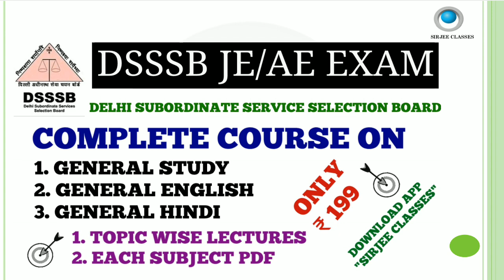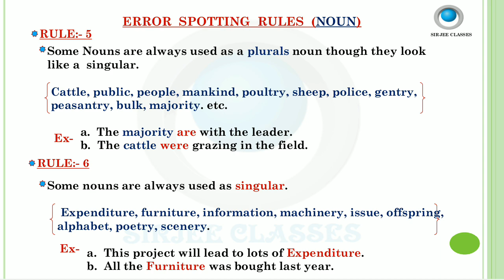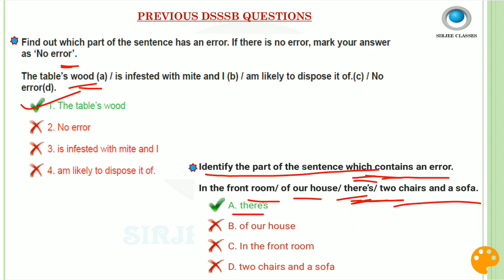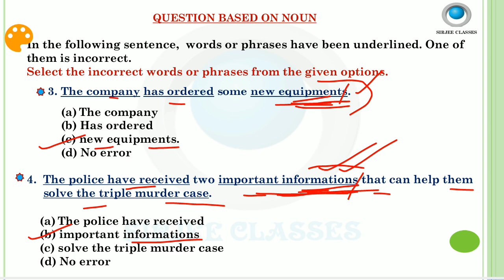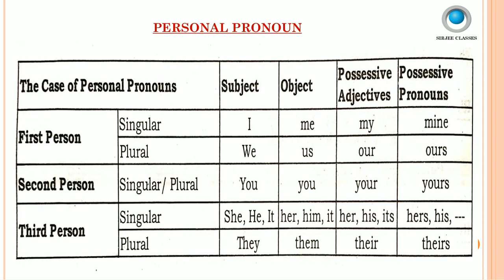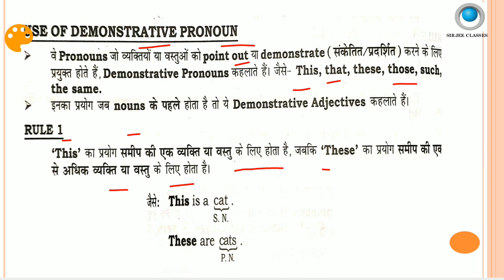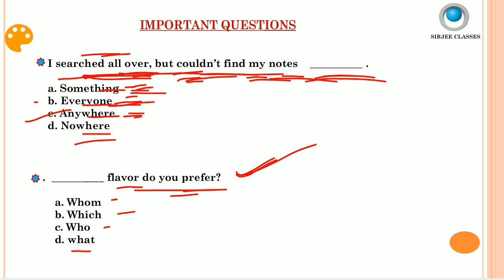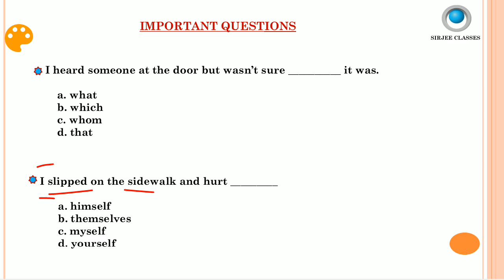ENGLISH PREVIOUS PAPER (SET-1) FOR DSSSB JE/AE EXAM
DSSSB JE/AE PREVIOUS PAPER all lectures playlists link:-

link to buy HINDI pdf for DSSSB JE/AE exam:-

link to buy ENGLISH pdf for DSSSB JE/AE Exam:-

link to buy GENERAL STUDY pdf for DSSSB JE/AE Exam:-